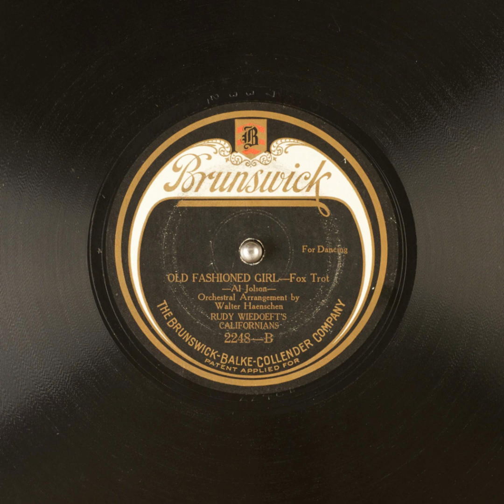Old Fashioned Girl - Rudy Wiedoeft's Californians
Title: Old Fashioned Girl

Publication date: 1922
Language: English
Performer: Rudy Wiedoeft's Californians
Writer(s): Al Jolson

Summary: Fox Trot